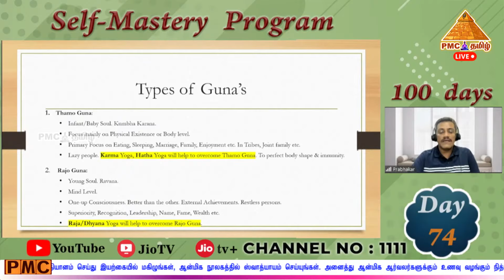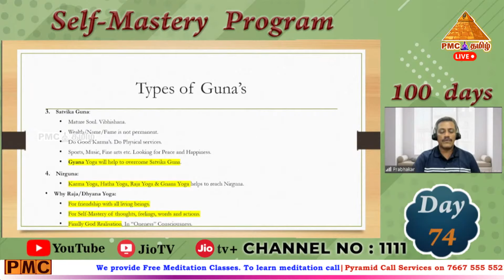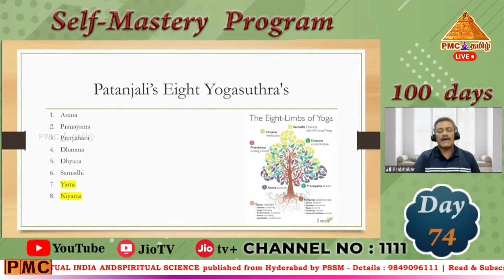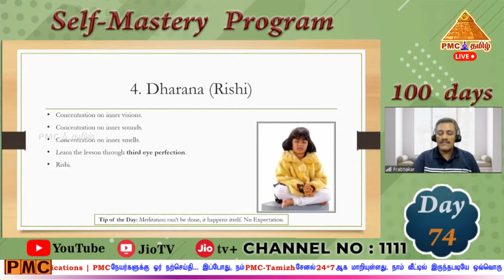Day-74 | Self Mastery Program by K. Prabhakar